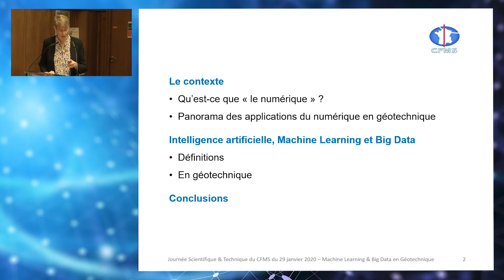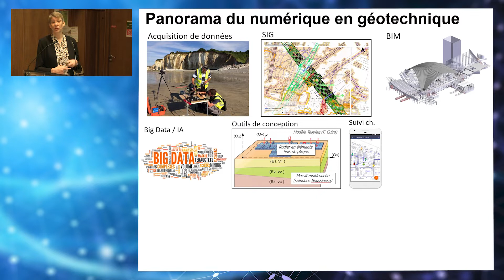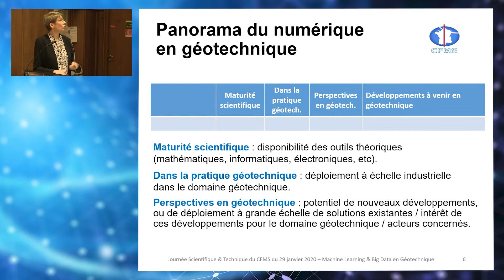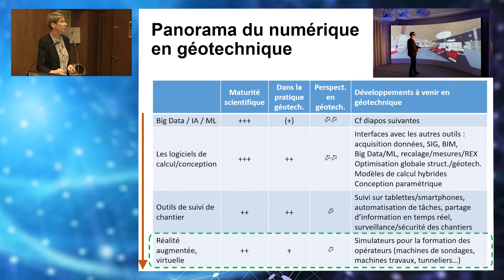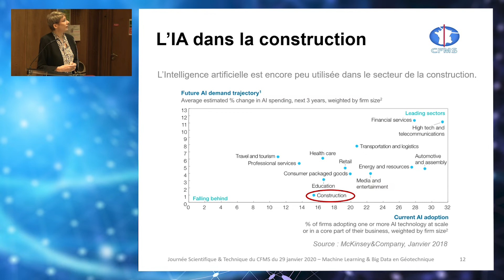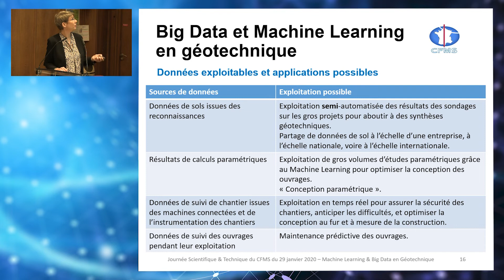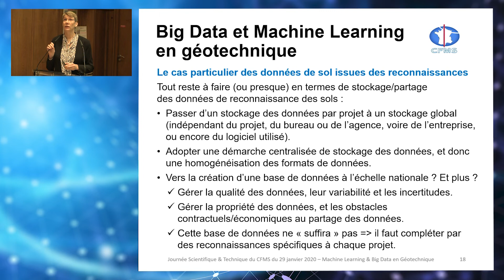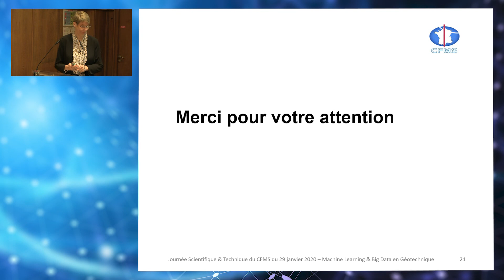Quand le numérique s'invite en géotechnique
Intervention dans le cadre de la journée scientifique et technique organisée par le CFMS le 29 janvier 2020 au CNAM, sur le thème : Big Data et Machine Learning en géotechnique